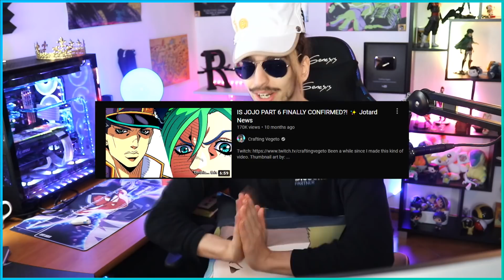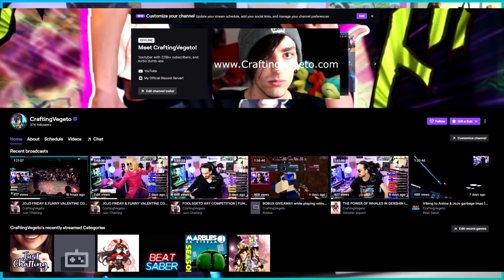JOJO PART 6 HAS BEEN OFFICIALLY ANNOUNCED!! | Jotard News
IM MAKING MY OWN MANGA:
IM SO EXCITED IM ACTUALLY LOSING MY MIND AHHHHHHHHHHHHHHHHHHHHHHHHHHHHHHHHHHHHHHHHHHHHHHHHHHHH

HELP

HELP ME

GUYS ITS HAPPENING

👍 FIND ME HERE:
📝 Need a network? Apply here!
Crafting Vegeto
BP 90037
66050 PERPIGNAN CEDEX
FRANCE